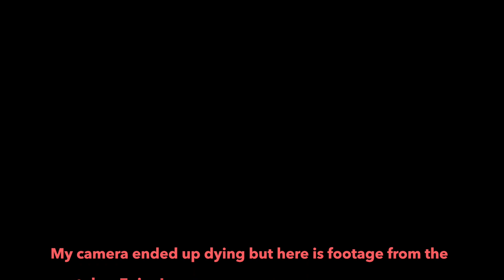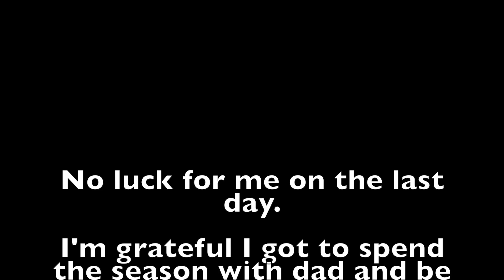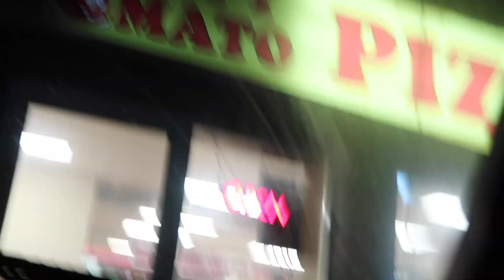Seasonal Depression 😔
Last day of hunting was not successful. I wish I could have film more the last few months but having issues with my computer really didn't make it easy. Thankfully I got everything straightened out so heres so more vlogs! If theres anything specific you would like to see leave it in the comments below.